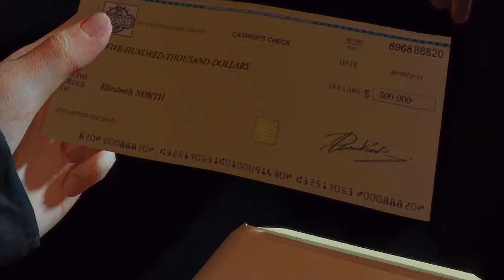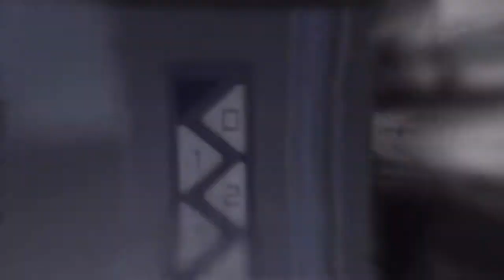Beyond: Two Souls P.29 Insane Nathan - Playthrough/Let's Play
Jodie faces more betrayal and Nathan loses his marbles..ENJOY!